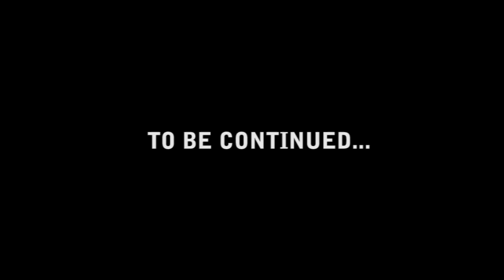Lőrincz Péter 2014 - Welcome to Bikedistrict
This is Lőrincz Péter's end of the year video. Special thanks for everybody who helped realising this.
Camera: Kopacz László, Szilágyi Péter, András Milán, Turzai Tamás, Csiki Botond, Lőrincz Dávid, Péntek Hunor, Vári Róbert.
Song: White Stripes: The Denial Twist